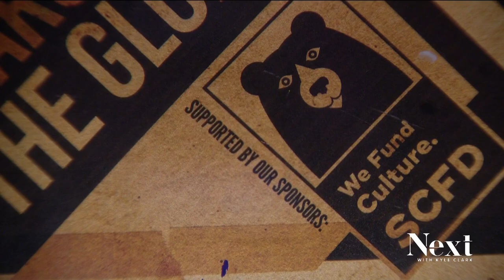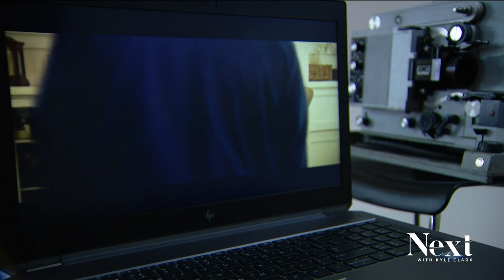Denver Short Film Festival celebrates storytelling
Short films tell a story just like feature length films, just... shorter. The Denver Short Film Festival starts tomorrow at the Mayan Theater.